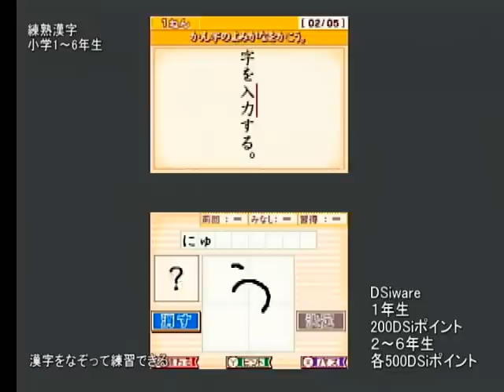練熟漢字小学１～６年生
DSiware「練熟漢字しょうがく1ねんせい／練熟漢字小学2年生／練熟漢字小学3年生／練熟漢字小学4年生／練熟漢字小学5年生／練熟漢字小学6年生」
しょうがく1ねんせい　200DSiポイント
小学2～6年生　500DSiポイント
「練熟漢字小学生」シリーズは、小学校各学年で学習する漢字を反復トレーニングするソフトです。
なぞり書きを含む書き取り練習、書き問題、読み問題、テストの４つのステップを画数の少ない順に学習していきます。
また、学習状況を視覚的に確認できるグラフ機能やかわいいキャラクターによる使い方の説明などのガイドでより楽しく学習することができます。
小学6年生は2010年4月7日発売予定